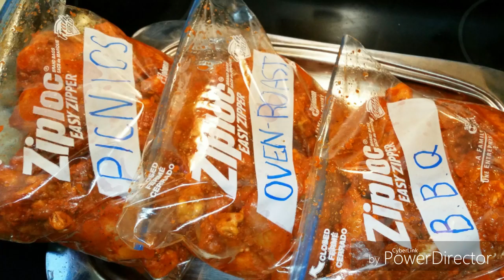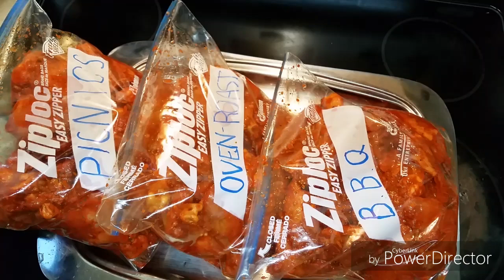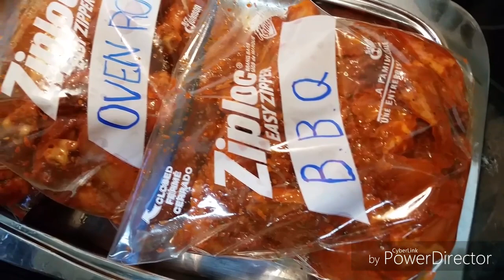How To Marinate Chicken For Your Own Convenien ||Chiken Marination Recipe chiken marination#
In this video I share very easy way to marinate chicken in big quantitie for your convenience.
I used these ingredients
Chicken. 60 pieces
Salt   4tsp
Yougart.  .. 3 tbsn
Tandori masala. 4tabs
Garlic paste. 4tabs
Ground coriander. 4 tbsp
Oregano. 1 tbsp
Oil.  1/4 cup or. Quarter cup
I simply marinate chicken and put it in Ziploc
As needed.
PALWASHA'S COOKING